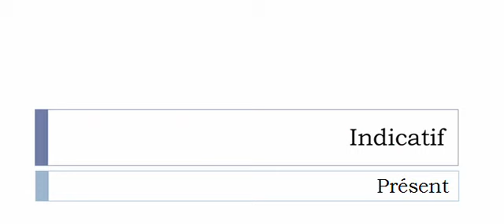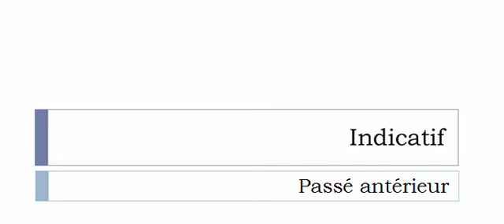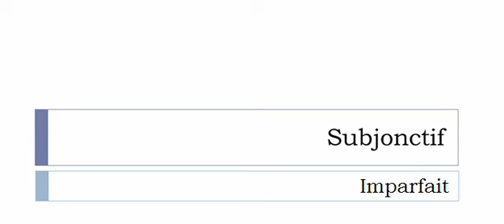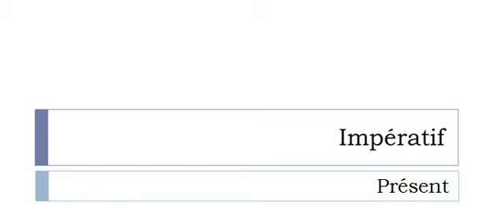เรียนรู้ภาษาฝรั่งเศส = การผันคำกริยา = Affabuler